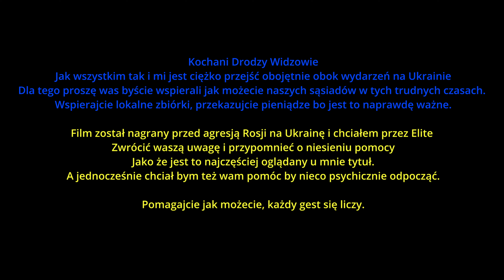Elite Dangerous Odyssey - Update 10 Zmiany na lepsze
Quantum Of Infinity Uncut - Tu wrzucam różne bzdury bez edycji!

Ponieważ trudno mi czasem spamiętać co jest czym tu jest dokument prawie całej muzyki jakiej używam. Bardzo przepraszam jeśli kogoś pominąłem a powinien być na liście używanej muzyki!

Muzyka z Intro: Dreamstate Logic - Etheric Echoes